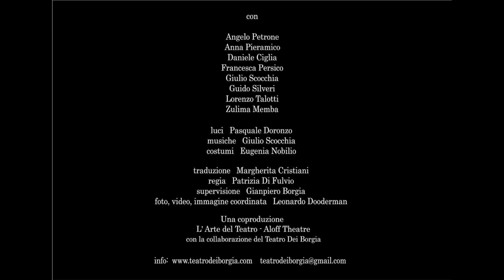"Shakespeare di Elchin" - Teaser - Dir. Leonardo Dooderman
Teaser di promozione Teatrale di Leonardo Dooderman

"Shakespeare di Elchin". Spettacolo Teatrale
Testo di
Elchin Afandiyev

Regia di
Patrizia Di Fulvio

Supervisione di
Gianpiero Alighiero Borgia

Traduzione
Margherita Cristiani

Comunicazione integrata di
Leonardo Dooderman

Con

Daniele Ciglia
Zulima Memba
Francesca Persico
Angelo Petrone
Anna Pieramico
Giulio Scocca
Guido Silveri
Lorenzo Talotti
Elchin :  l’autore

Elchin Afandiyev è una delle voci più note del teatro e della letteratura azera,  uno degli scrittori viventi più prolifici e popolari dell'Azerbaijan.  È  nato a Baku,  la capitale, nel 1943, figlio dello crittore d'avanguardia e commentatore Ilyas Afandiyev.  Professore  e critico; romanziere e scrittore di racconti (sette dei quali sono stati trasformati in film); drammaturgo e traduttore di Molière, Pirandello, Sartre e Beckett, tra gli altri,  ha pubblicato il suo primo lavoro all'età di 16 anni.  È diventato rapidamente  in tutta l'Unione Sovietica degli anni ’60, uno dei protagonisti della propria generazione. Più  di 100 suoi libri sono stati tradotti in più di 20 lingue, e hanno venduto milioni di copie in tutto il mondo.  Le sue opere sono state rappresentate  in Azerbaijan e all'estero, e adattate  per la TV, radio e cinema. Dal 1993, ha prestato servizio come  vice primo ministro dell'Azerbaijhan.

Note sul testo

“Shakespeare” è la decima commedia scritta da Elchin,  in un periodo che più o meno coincide con la rinascita dell’Azerbaijan come nazione indipendente; vi è sicuramente una connessione.
"Il fondamento  per lo sviluppo è la cultura: questa è l'idea principale dietro Şekspir, l’Arte dissolve i confini nazionali. Şekspir  simboleggia il potere dell'Arte per connettere le persone. Proprio come Tolstoj è un grande scrittore  per tutte le nazioni perché esprime così bene l'essenza della nazionalità russa, così Şekspir è un grande scrittore azero perché è così bene uno scrittore inglese.” (Elchin)
La  commedia è ambientata all'interno di un ospedale per malati di mente, dove si confrontano una umanità ( il personale medico) chiusa nella morsa di stretti confini, che lotta per far fronte alla routine quotidiana, che ha strozzato il desiderio di libertà, e l’altra umanità (i pazienti) arrivata dal passato e dal futuro,  che inneggia gioiosamente alla purezza, al romanticismo e all’immaginazione. Sopra tutti abbiamo un invitato di grande riguardo: il più volte citato Shakespeare, che, attraverso alcune pagine di “Romeo e Giulietta”, alimenta l’amore, l’armonia, la fede.
“Shakespeare”  è la quarta commedia di Elchin legata al tema allegorico "Chi sono i pazzi?".
In "un mondo che ha lasciato il suo asse" ( Amleto) e alla luce del genio, il drammaturgo  è interessato con speranza e fede  al trionfo dell’ armonia.